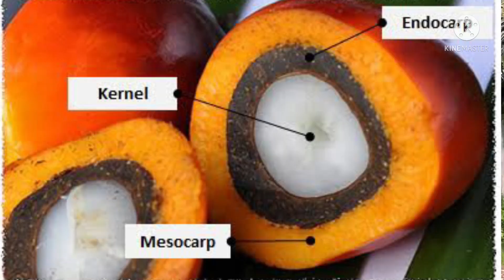Luhut lakukan ini, PE gratis harga TBS sawit NAIK ✅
Luhut lakukan ini, harga sawit NAIK signifikan